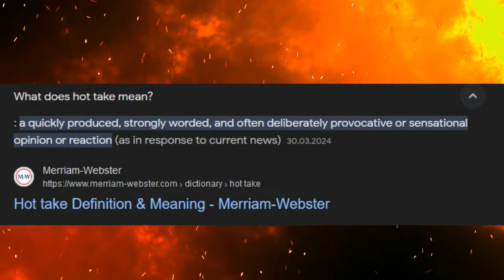TF2 | Hot Takes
Hello everybody!
In today's video I discuss a few hot takes about TF2 that I have thrown together.
Let me know your opinion about it :)

0:00 Intro
0:48 Hot Take 1
2:43 Hot Take 2
4:28 Hot Take 3
6:14 Hot Take 4
7:46 Hot Take 5
8:36 Hot Take 6
9:45 Hot Take 7
10:47 Outro

Using ToonHUD